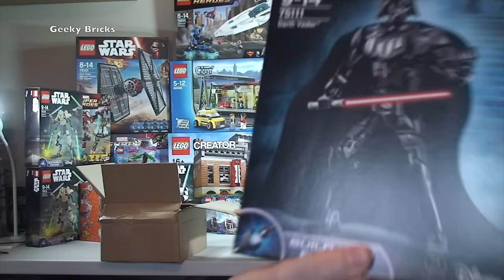LEGO Haul Number 109 - it's yet another MEGA Haul ;)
My Latest Lego Haul video  (No 109)  :)

LEGO Haul 109 - and it is another MEGA Lego Haul  :)

Many Thanks

Geeky Bricks